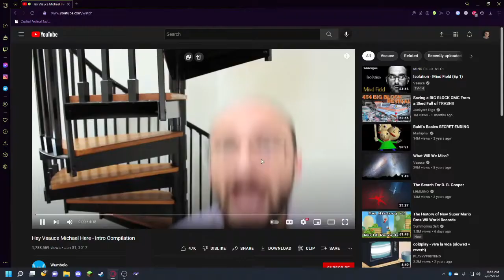Do I Sound Like Vsauce?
I guess, I don't know.

If you enjoyed this video, please click the Like button to let me know!